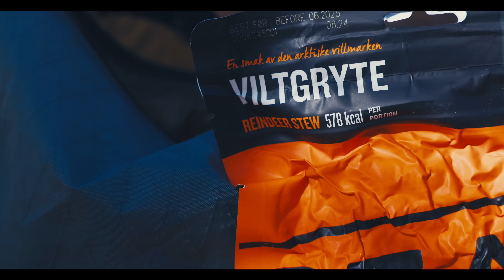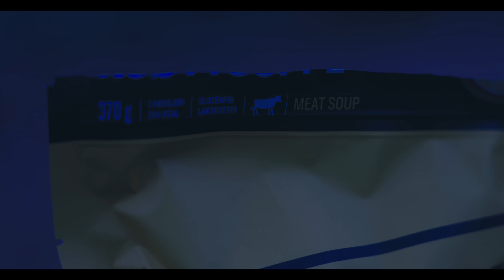Thunder Ice Storm Attacks at Night - ASMR Camping Adventure for the Mind, for Sleep, and To Relax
In this adventure Luke is in a remote forest when an Ice Storm Begins to cover the area.

As the ice forms and begins weighing heavy upon everything, MAJOR problems present themselves with the gear and Luke must make some hard decisions.

Plus. He's Not Alone in the Forest!

Ice Storm Gear List :

- DJI Mavic 3 Drone
- Sony Alpha 7 IV
- Sony 20mm 1.8 Lens
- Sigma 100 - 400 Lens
- Sony 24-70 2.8 GM II
- SIRUI Carbon Fiber Travel 5C Tripod

- Fjällräven Vidda Pro Ventilated Pants
- Merino Wool Long Sleeve
- Merino Wool leggings
- Darn Tough Socks
- SCARPA Boots

- Smartwool Beanie
- Face Mask
- Knit Gloves
- OR Mittens

- Snow Gaiters

- NatureHike Sleeping Pad

- NatureHike Vik Tent

- Helikon-Tex Numbat Chest Rig

- EKA Nordic W12 Knife

- MSR Pocket Rocket Deluxe Stove
- Toaks 750Ml Pot with Bail Handle
- MSR Small Cup
- Toaks Long handle Spoons

- Sportneer Chair

- VANQUEST FATPack 4x6
- Expedition Research Hexamine Solid Fuel Tablets
- Bigfoot Bushcraft Fire Starters
- Fire Bellows
- Ferro Rod
- Magnesium Fire Capsules
- Fire Fuses

- Fenix HM65R-T Headlamp
- NiteCore Power Bank
- Anker 337 Power Bank
- Nite Ize Lantern

Want to support AQP, buy a shirt, hoodie, hat, etc.

or